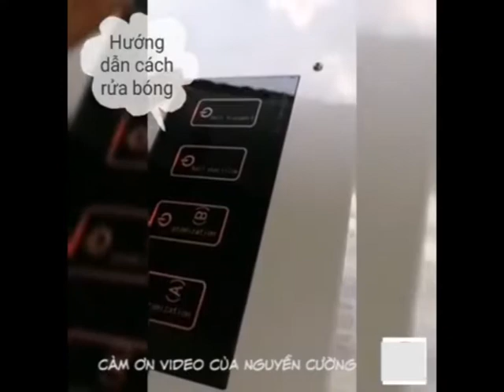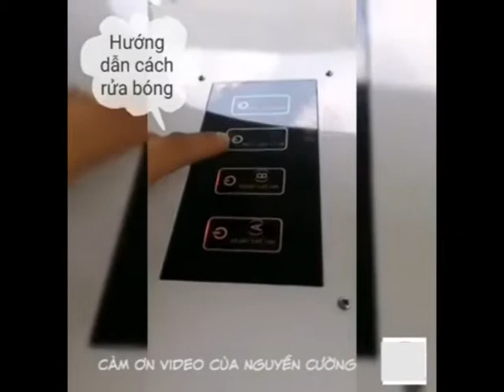Hướng dẫn vận hành máy rửa bóng dành cho Khu vui chơi - SkyNext.vn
Khu giáo trí Skykids với tiêu chuẩn : An toàn- Sạch sẽ- đầy màu sắc tuổi thơ . Với những trò chơi hiện đại và chất lượng mang đến cho các bé một trải nghiệm thật thú vị.
Từ những kiến thức và kinh nghiệm tích lũy được lĩnh vực vui chơi giải trí cho trẻ em, SkyKids nhận thức được tầm quan trọng của việc giáo dục cho trẻ trong giai đoạn đầu đời. Việc chuẩn bị các kỹ năng sơ khai giúp trẻ dần định hình được phương thức sống sau này.

Do đó, SkyKids nêu cao sứ mệnh giúp trẻ có cơ hội phát triển toàn diện với 5 yếu tố quan trọng:

– Trí tuệ / Nhận thức: SkyKids chú trọng đầu tư những trò chơi sáng tạo, các sự kiện về trí tuệ và mang tính giáo dục cao.

– Thể chất / Vận động: Các trò chơi vận động liên hoàn được được thiết kế khoa học và kết hợp các loại hình vận động tay chân, hình thể.

– Năng khiếu / Nghệ thuật: Những trò chơi về màu sắc và chương trình âm nhạc đặc sắc là chất xúc tác kích thích bé bộc lộ và tự tin thể hiện năng khiếu nghệ thuật.

– Cảm xúc / Quan hệ xã hội: SkyKids có đội ngũ nhân viên nhiệt tình và thân thiện mang đến một môi trường hòa đồng, vui vẻ cũng như hỗ trợ điều hòa cảm xúc của trẻ với các vấn đề khi chơi chung.

– Ngôn ngữ / Giao tiếp: SkyKids hiểu được tầm quan trọng của ngôn ngữ, cách đối xử giữa người với người trong việc hình thành nhân cách của bé. Do đó, nhân viên SkyKids được đào tạo sử dụng các ngôn từ phù hợp khi giao tiếp với  trẻ nhằm hình thành và phát triển vốn ngôn ngữ, khả năng giao tiếp cho trẻ trong những năm đầu đời.

🍄 Tổ hợp khu vui chơi giáo trí SkyKids

⏰ Giờ mở cửa: 8h – 21h30
🎬 Youtube Skykids TV